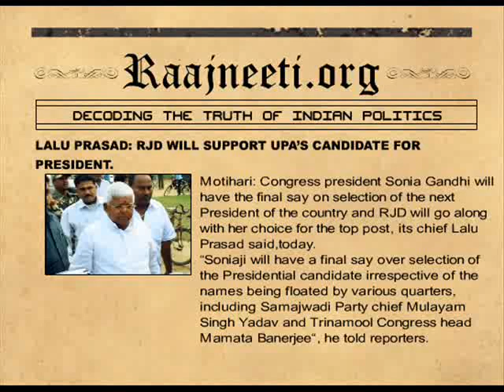Lalu Prasad: RJD will Support UPA's Candidate for President.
Motihari: Congress president Sonia Gandhi will have the final say on selection of the next President of the country and RJD will go along with her choice for the top post, its chief Lalu Prasad said,today.